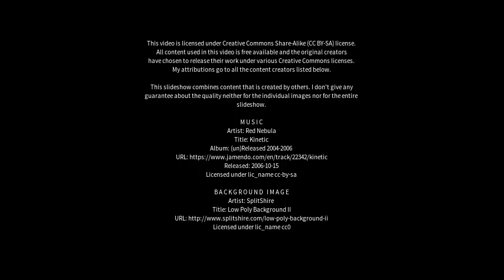Best places to visit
Best places to visit - Teodoro Sampaio (Brazil) Best places to visit - Slideshows from all over the world - City trips, nature pictures, etc.